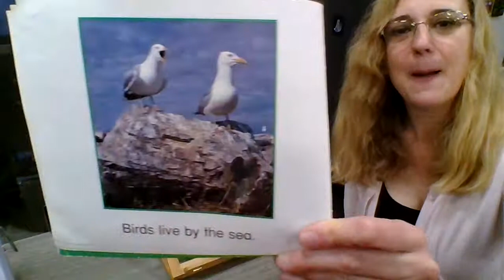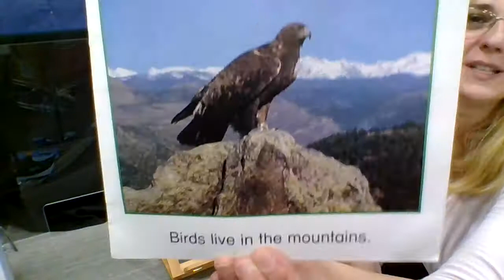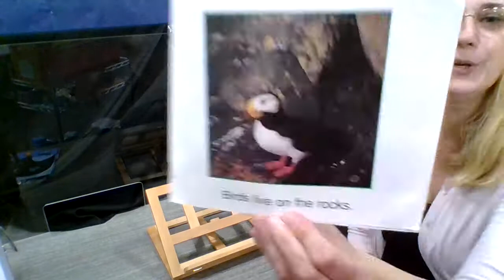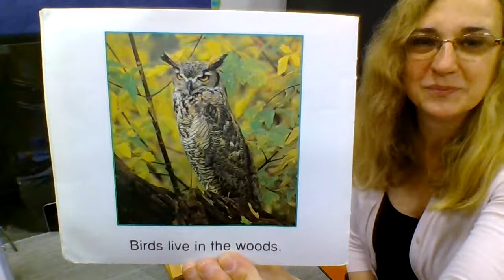Where Do Birds Live?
Join Ms. Terri for Storytime.